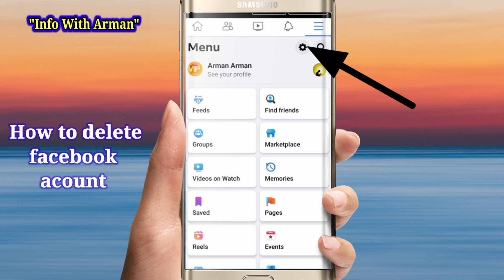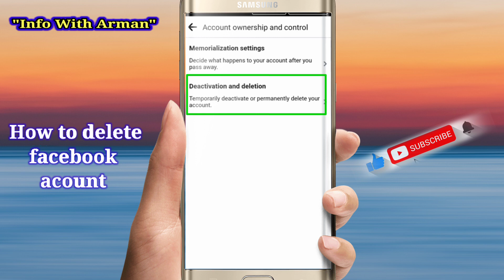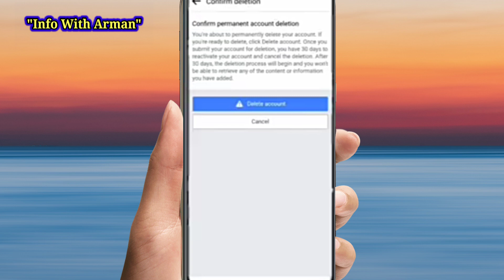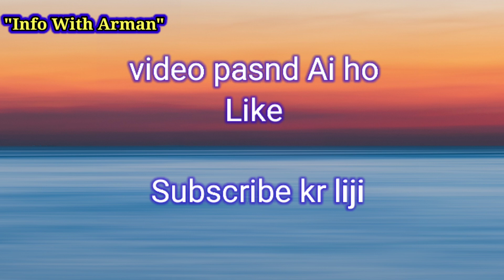delete facebook account permanently | How to delete facebook acount in 2023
In this video i will tell you facebook acount permanently

to delete facebook account فیس بک اکاؤنٹ ڈیلیٹ کیسے,
how to delete facebook account فیس بک اکاؤنٹ ڈیلیٹ,
how to delete facebook account iphone 12 pro max,

Photos,Videos,images or clips used from youtube or google in this video are only for educational purpose and are protected by the Fair Use Law ,section 107 used for commentry ,criticism ,news reporting or education for transformative use .

Regards:
Info With Arman